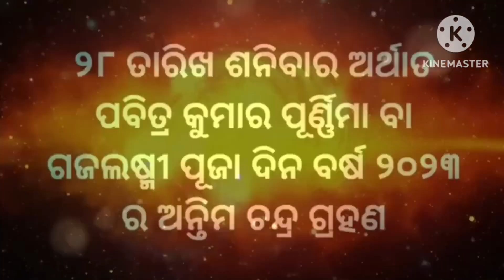Chandra grahan 2023 rashifal | ୬ ଟି ରାଶି କୋଟିପତି | Lunar eclipse 2023